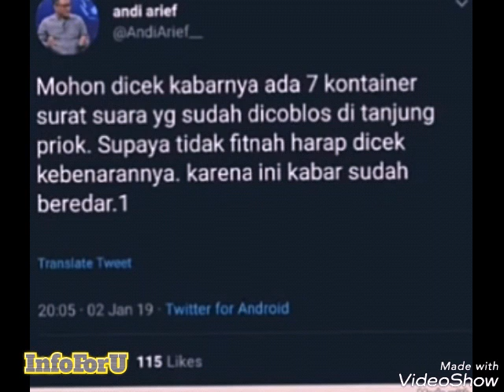Ini dia sosok pembuat H0ax Surat Suara di Kontainer : Tim Sukses Prabowo yang tidak diakui Fadli Zon